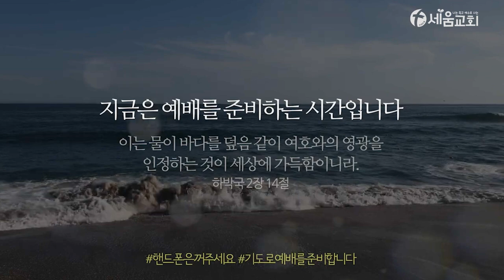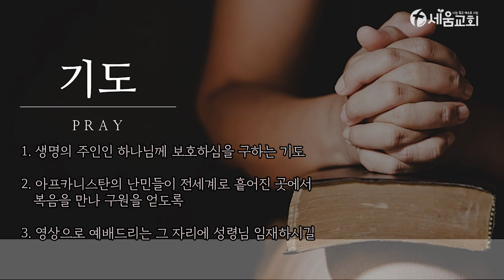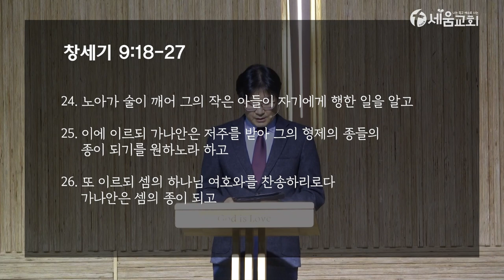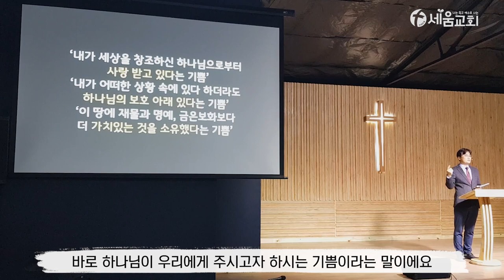[나는 죽고 예수로 사는 세움교회] 주일예배 2021년8월29일 "구원의 기쁨 " 창세기 9:18-27